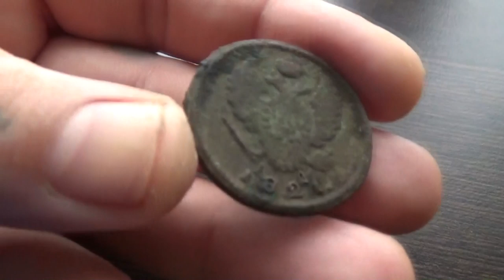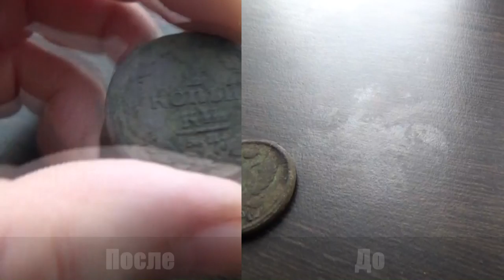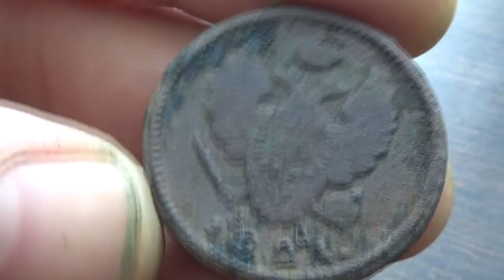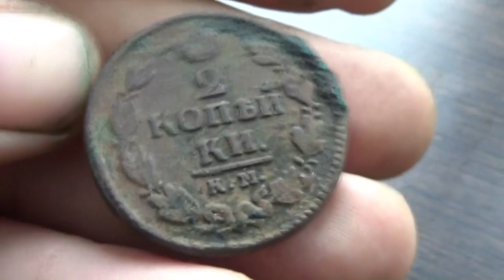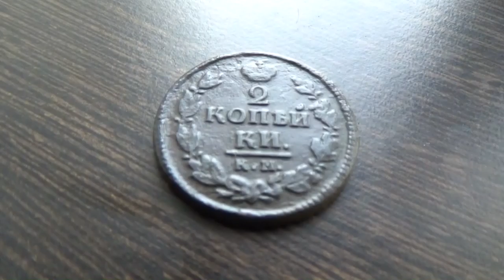Чистка медных монет в деревенской сметане.